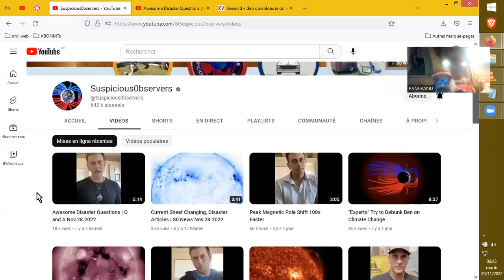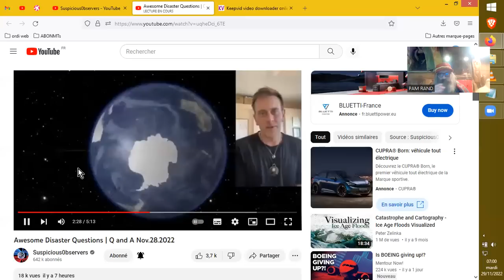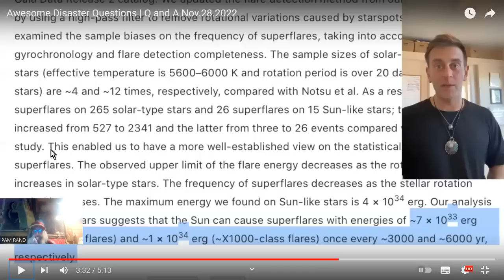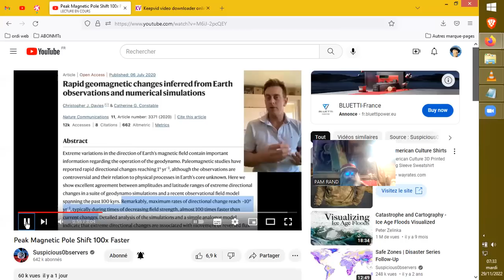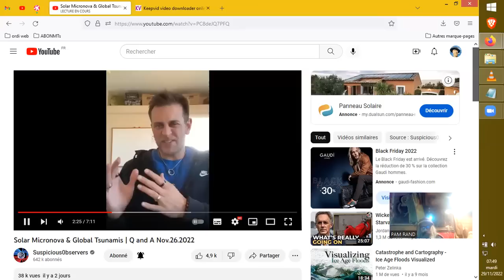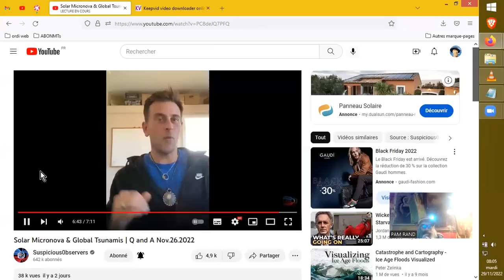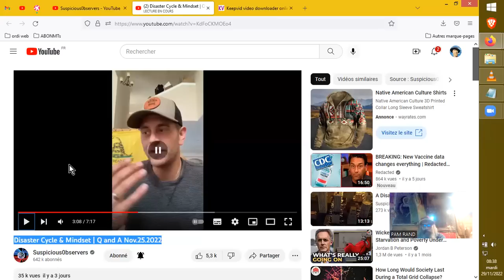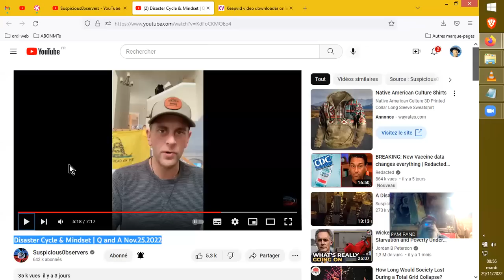Q-R préparatoire MICRONOVA SOLAIRE 2030-2040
Encore une petite session de questions et réponses préparatoires aux phénomènes climato-géologiques cycliques solaires à attendre d'ici quelques paires d'années, par Ben Davidson de Suspicious Observer.